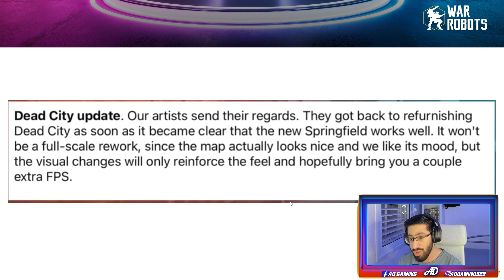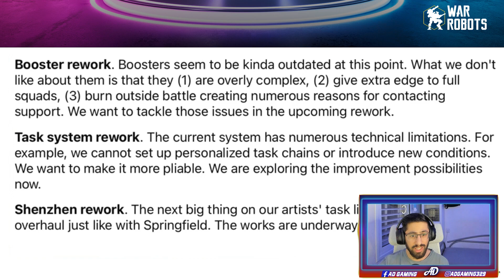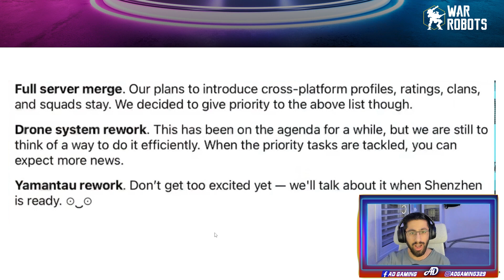New TITAN INDRA New Flying Robot Full Merge & More | 8.1 8.2 8.3 Updates News & Leaks War Robots WR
Updates 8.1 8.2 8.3 News Rumors & leaks War Robots WR
00:00 Intro
00:52 Dead City Update
01:31 Boosters,Task System, Shenzhen Rework
02:55 Full Server Merge
04:12 Drone System & Yamantau Rework
04:54 Armadillo Drone, Northlight Mothership & New Titan Weapons
05:28 New Flying Robot SERAPH
06:18 Scavenger Heimdall
07:04 New Radiation Weapons
07:33 Scavenger Lantren & Dazzler
08:08 New Skyros Pilot
08:31 Peregrine Raine Pilot
09:54 NEW TITAN INDRA